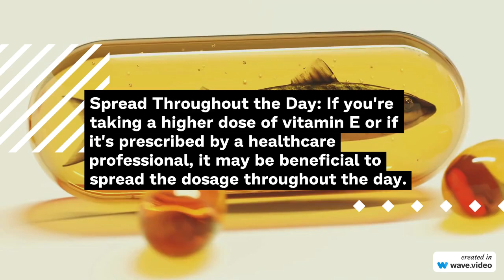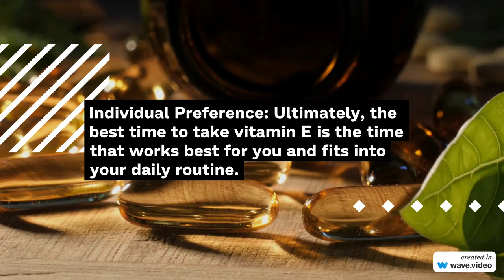How to take Vitamin E? Supplementation protocol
The supplementation protocol for vitamin E can vary depending on individual needs and health conditions. Here is a general description of a vitamin E supplementation protocol:

1. Recommended Dietary Allowance (RDA): The RDA for vitamin E varies by age and sex. For adults, the RDA is 15 milligrams (mg) or 22.4 international units (IU) per day. It's important to note that these values may change based on specific guidelines and recommendations.

2. Forms of Vitamin E: There are several forms of vitamin E, but the most common one is alpha-tocopherol. When considering vitamin E supplements, it is typically the alpha-tocopherol form that is used.

3. Dosage: The dosage of vitamin E supplements can vary depending on the reason for supplementation. In general, doses between 100 and 400 IU per day are common. However, higher doses may be recommended for specific conditions or as directed by a healthcare professional.

4. Types of Supplements: Vitamin E supplements are available in different forms, including capsules, softgels, and tablets. Some supplements may contain vitamin E alone, while others may be combined with other nutrients or antioxidants.

5. Considerations: When choosing a vitamin E supplement, it's essential to look for products from reputable brands that undergo quality testing. It's also important to consult with a healthcare professional before starting any supplementation protocol, especially if you have any underlying health conditions, take medications, or are pregnant or breastfeeding.

6. Natural Food Sources: While supplementation can be an option, it's worth noting that vitamin E is naturally found in various foods, such as nuts, seeds, vegetable oils (such as sunflower oil and olive oil), spinach, broccoli, and kiwi. Incorporating these foods into your diet can help you meet your daily vitamin E requirements.

Remember, it's always advisable to consult with a healthcare professional or a registered dietitian before starting any supplementation protocol to ensure it aligns with your specific needs and health goals. They can provide personalized advice based on your individual circumstances.